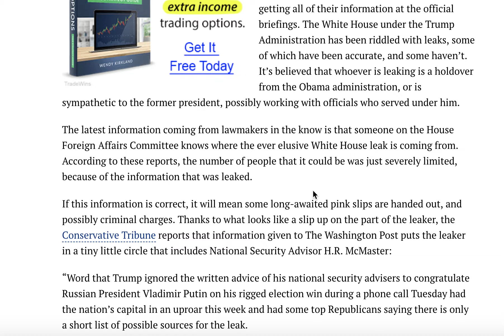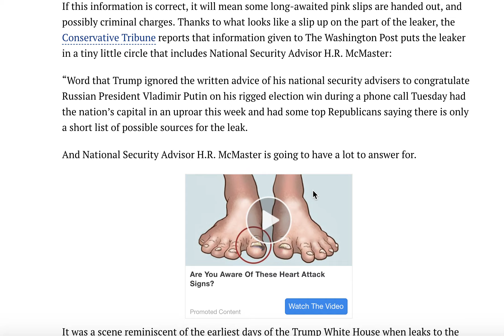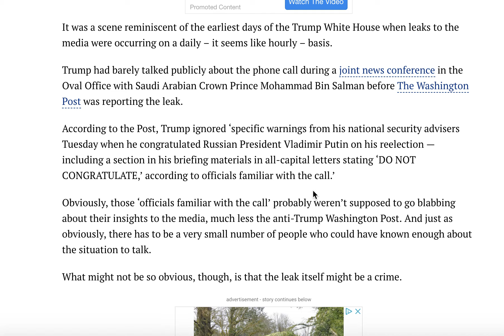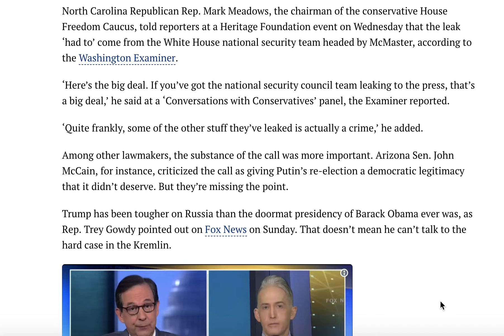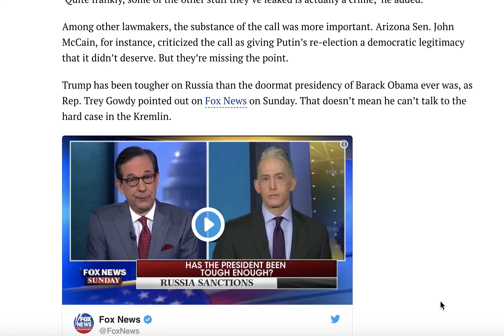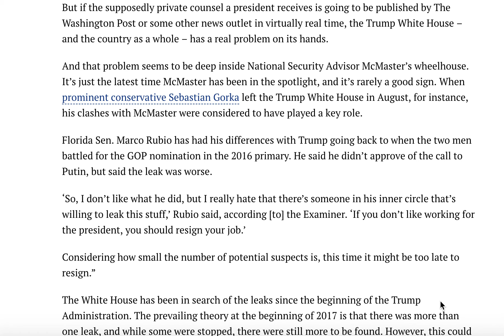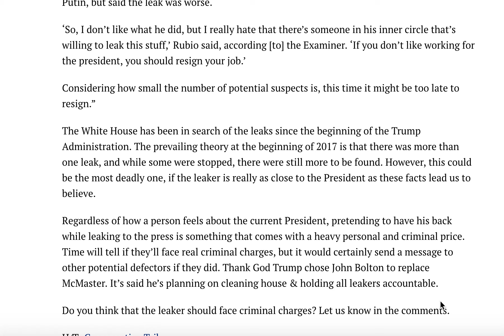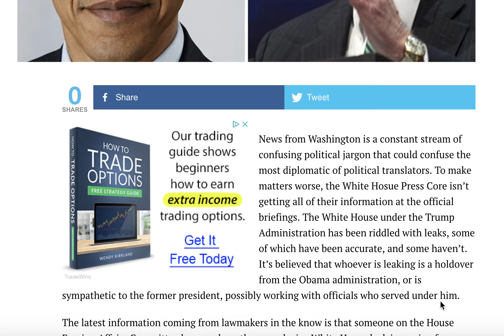DEVELOPING! MAJOR MOLE FOUND IN TRUMP'S WHITE HOUSE!